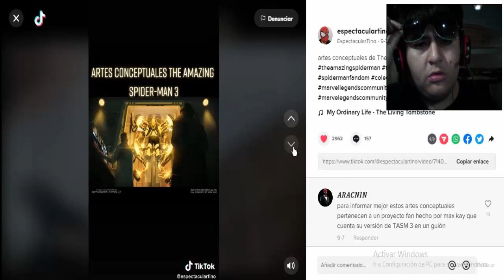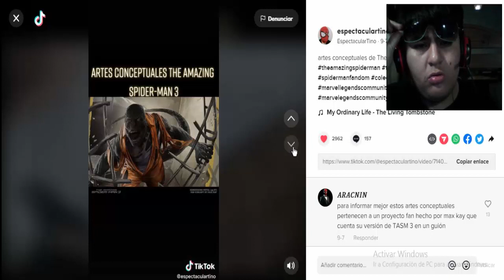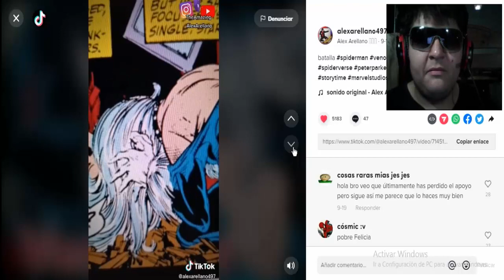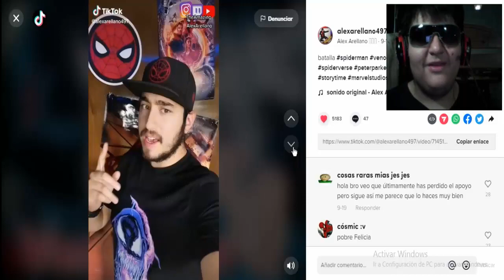Venom Le Da Una Paliza Brutal a Black Cat